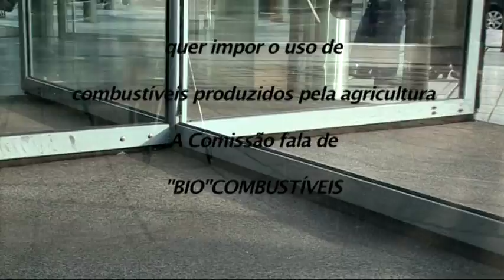Tanques cheios, pratos vazios - Filme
Tanques cheios, pratos vazíos - Um documental poético-político de Monique Munting
57 min - dvcam - VO fr - esp - ingl - ST fr - esp - ing - port - hol
Para combater o aquecimento global, a União Européia quer impor o uso de combustíveis produzidos pela agricultora. Fala de "bio" combustíveis.
"Bio" quer dizer "vida".
São os agro-combustíveis realmente "bio"combustíveis?
Um filme que questiona um modelo de agricultura, de desenvolvimento e de relações Norte-Sul.
Um filme que faz ouvir vozes do Norte e do Sul.
Um filme entre política y meditação, cifras y música, testemunhos e canções."